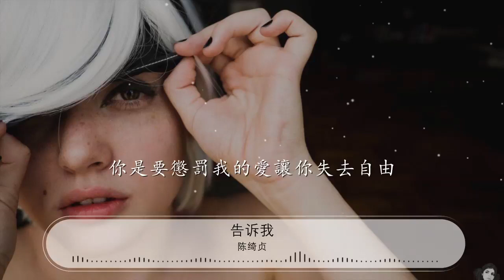告訴我 - 陳綺貞『告訴我 你不是真的離開我』【動態歌詞Lyrics】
陳綺貞

00:00 告訴我 - 陳綺貞 (Cheer Chen)
00:10 詞：陳綺貞
00:20 曲：陳綺貞
00:30 看沉默的電話
00:32 它什麼都不說
00:35 看電視的畫面
00:39 它無聲的閃動
00:44 看街上的行人
00:46 跟我擦肩而過
00:49 整個世界太冷漠
00:52 我沒有力氣再往前走
00:57 看你緊閉的嘴脣
01:00 它什麼都不說
01:04 看你飄忽的眼神
01:07 它無情的閃躲
01:11 看你和我的回憶
01:14 跟我擦肩而過
01:16 你的改變太冷漠
01:20 我沒有勇氣大聲地說
01:24 告訴我
01:27 你不是真的離開我
01:31 你也不願這樣的夜裏
01:34 把難過留給我
01:38 告訴我
01:41 你不是真的離開我
01:44 你是要懲罰我的愛讓你失去自由
01:50 告訴我
02:21 看沉默的電話
02:24 它什麼都不說
02:28 看電視的畫面
02:31 它無聲的閃動
02:35 看街上的行人
02:37 跟我擦肩而過
02:40 整個世界太冷漠
02:44 我沒有力氣再往前走
02:49 看你緊閉的嘴脣
02:52 它什麼都不說
02:56 看你飄忽的眼神
02:58 它無情的閃躲
03:02 看你和我的回憶
03:05 跟我擦肩而過
03:08 你的改變太冷漠
03:11 我沒有勇氣大聲地說
03:16 告訴我
03:19 你不是真的離開我
03:22 你也不願這樣的夜裏
03:25 把難過留給我
03:29 告訴我
03:32 你不是真的離開我
03:36 你是要懲罰我的愛讓你失去自由
03:41 告訴我
03:57 告訴我
04:00 你不是真的離開我
04:03 你也不願這樣的夜裏
04:07 把難過留給我
04:11 告訴我
04:13 你不是真的離開我
04:17 你是要懲罰我的愛讓你失去自由
04:23 告訴我